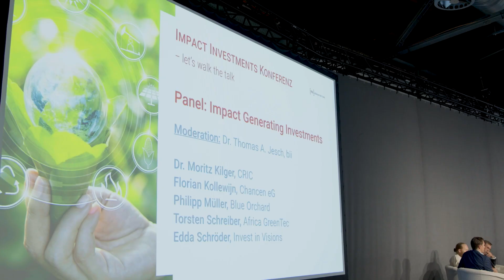Africa GreenTec Pitch english 2023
We are Africa GreenTec
We empower people to achieve more self-determination and growth through sustainable energy, water & cooling solutions.

We welcome impact investors for our projects.

Together we can save 100 megatonnes of CO2 in Africa by replacing 300 gigawatts of diesel generators.